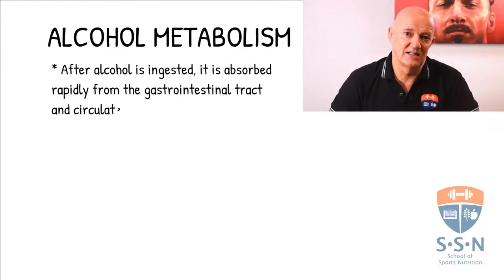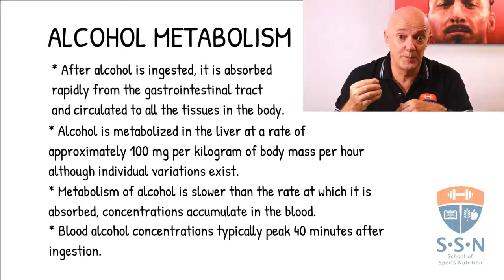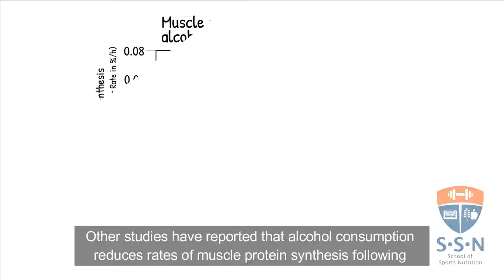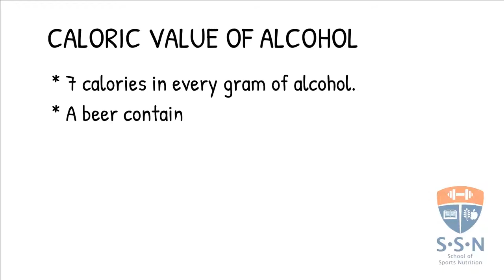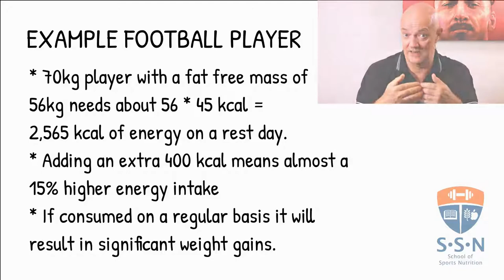How does alcohol affect sports performance? (What the Science Says)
💪 📖 🍏 There is a long history of association between alcohol and sports, which is reinforced by alcohol companies, in particular beer breweries sponsoring sports events, football clubs and competitions. Also, bottles of Champagne are synonymous with winning trophies and not only in sports…

After alcohol is ingested, it is absorbed rapidly from the gastrointestinal tract and circulated to all the tissues in the body. However, the body doesn’t have a storage place for alcohol because alcohol is detected by the body as a toxic molecule.

In the video I will discuss how alcohol affects sports performance in various ways and what the alcohol recommendations are during the competitive season and throughout an injury period.

If you want to learn more about sports nutrition, don’t forget to check out our course ‘sports nutrition for athletes and fitness enthusiasts’. Click on the following link and you will be linked directly to our

I hope you enjoy this video. Make sure that you click the like button and share the video with your friends you are also interested in improving their athletic performance by improving their sports nutrition knowledge.